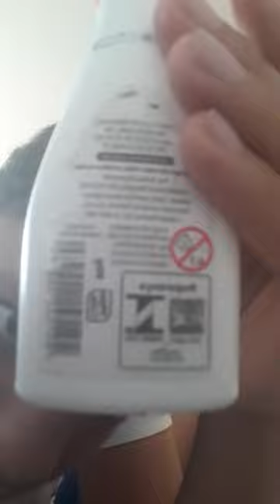Cola Escolar Maxi Cola